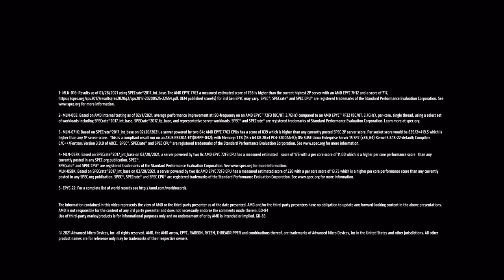3rd Gen AMD EPYC™ server processors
Delivering on our promise to continuously drive innovation to help solve the world’s biggest challenges, AMD introduces the 3rd Gen AMD EPYC™ server processors. AMD EPYC™ 7003 series helps elevate your business productivity by enabling faster application performance.